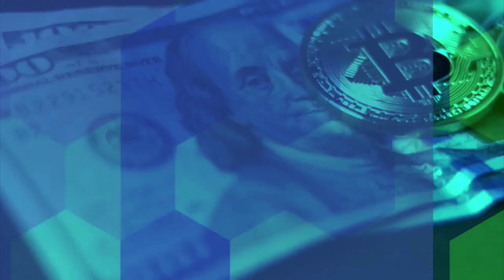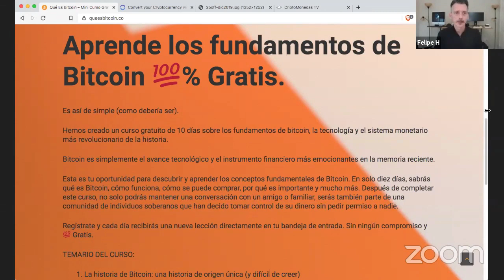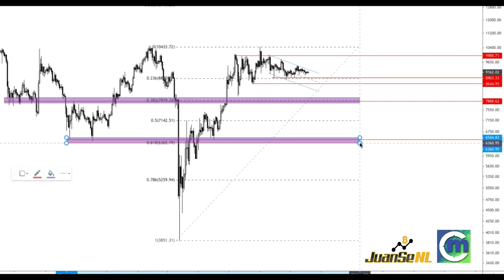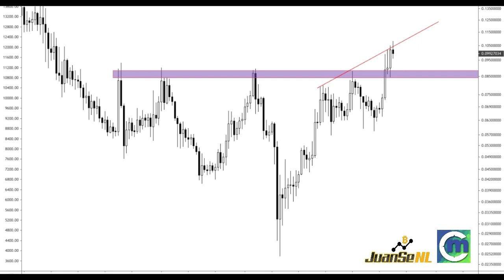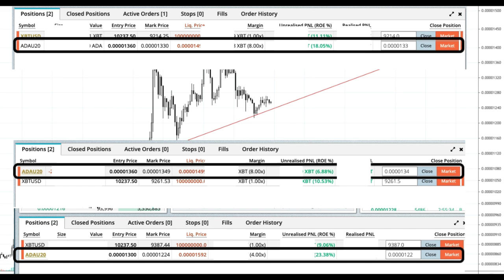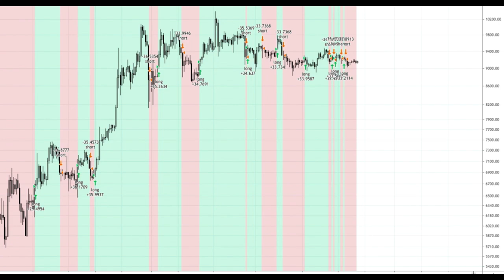Cadenas laterales. Cómo tener un nodo BTC y cómo recibir Bitcoin en tu web. Seguridad y multifirmas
• ¿Qué es una cadena lateral?

• Cómo tener un Nodo BTC y sus ventajas

• Cómo acepto pagos en BTC en mi web

¿Qué es Bitcoin? Mini curso gratuito de los fundamentos de Bitcoin.

• Sobre cómo saber si se está desarrollando un proyecto cripto

• Resumen semanal de mercados con JuanSE NL. Para más detalles visita

• Sistema de seguridad multifirma
Seminario: OPSEC: Seguridad de Criptoactivos

Este es un resumen semanal de nuestras transmisiones en vivo. Puedes participar con tus preguntas Lunes, Miércoles y Viernes a las 2:00 PM Martes y Jueves a las 7:00 PM (Centro USA)

Historias de Bitcoin
Comparte tu experiencia en vivo. Todos los viernes a las 2:30 PM (Centro USA). Regístrate aquí para participar.

Intercambios cripto a cripto con comisiones muy competitivas gracias a nuestra colaboración con Coinswitch